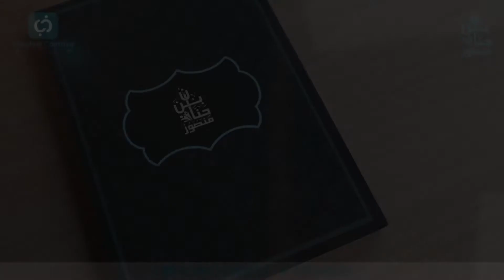Ramzan Mubarak ❤❤❤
رمضان المبارک ❤❤❤
Special thanks to Hafiz Fasih Asif (for using background kalam )

Hannan Bin Mansoor is an Online Platform. Where you can Watch and Listen Hamd-O-Naat, Bayanat and Audios in a highly professional way. By the grace of ALMIGHTY ALLAH

The product of Hannan Bin Mansoor brings you the most beautiful and most knowledgeable Islamic scholars and naat khawan  for Bayanaat, debates, exceptional religious guides, highly informative translations and explanation of the Holy Quran and Hadith, the best Hamd/Naat Khuwans and Live transmissions.

Let us to conveying this Good Goal to all the people in the world.

All Material are manged by the @Creative Contrive So don't miss to check out @Creative Contrive

Creative Contrive excels at providing result – driven advertising and marketing. Through a rewarding environment, we encourage our people to achieve our mission of provide compelling marketing concepts and excellent customer service. We measure our success through client satisfaction on manually agreed upon criteria between the agency and the clients.

Links:
Hannan Bin Mansoor

Creative Contrive